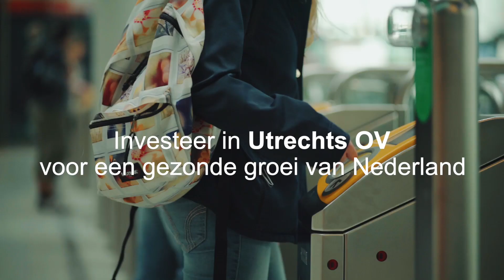Lightrail Utrecht voor gezonde groei Nederland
De sterke Utrechtse (kennis)economie draagt bij aan economisch herstel; met hoogwaardig OV en nieuw treinstation ontlasten we Utrecht CS en kunnen we tot zo’n 50.000 arbeidsplaatsen creëren. Het Utrecht Science Park kan haar toppositie in Europa dan verder verstevigen. Commissaris van de Koning Hans Oosters en Jan Henk van der Velden directeur-bestuurder van Stichting Utrecht Science Park lichten het graag toe.